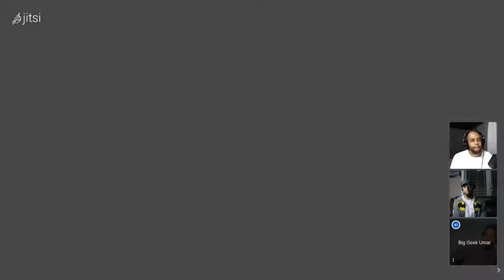Geeky Bros Podcast Ep. 31 - Wonder Woman 1984 Review & Two Batmen?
SHOW NOTES:
Geeky Bros Podcast Ep

TIMESTAMP
0:00 - Podcast Intro
1:43 - Ray Fisher comments on President of WB
14:15 - Matt Reeves rumoured to be breaking Robert Pattinson's spirit on The Batman
31:16 - Tactix's WW84 Review
34:14 - Darcy's WW84 Review
38:44 - Umar's WW84 Review
50:44 - Two versions of Batman in movies at the same time

Follow the Bros at:
Tactix - @Tactivision
Darcy - @Musicbydarcy
Umar - @Big_Geek_Umar